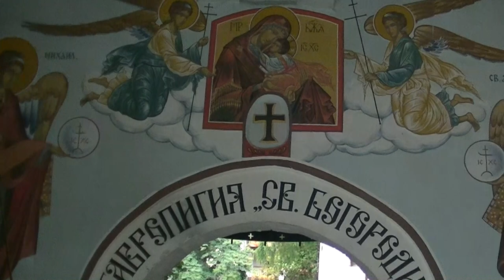Bułgaria - Monastyr Baczkowski w Rodopach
Monastyr Baczkowski jest męskim klasztorem, założonym w 1083 roku.